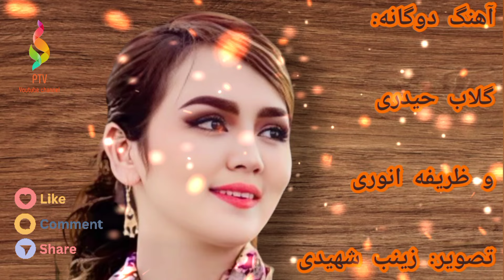The pure Hazargi song of Gulab Heydari and Zarifeh Anwari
آهنگ دوگانه در منزل گلاب حیدری